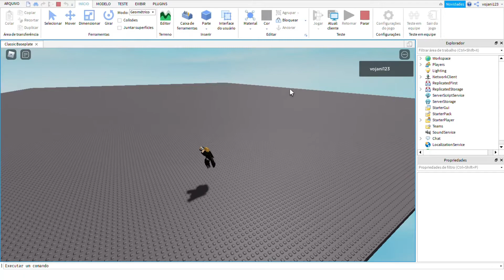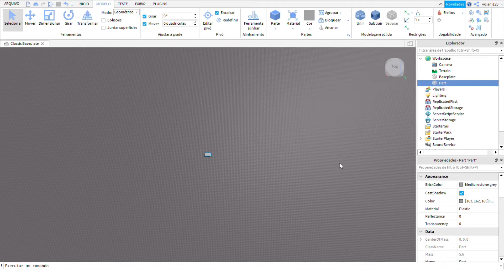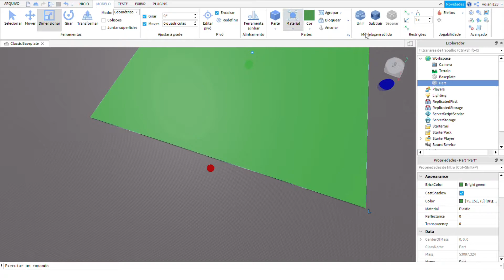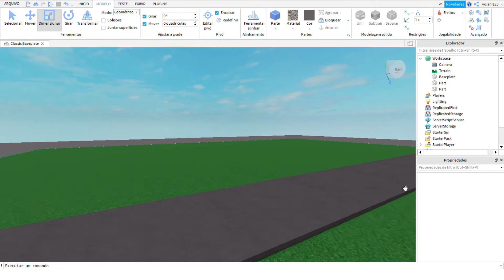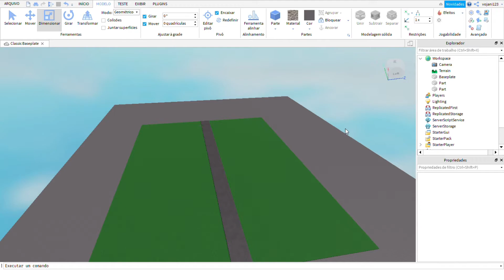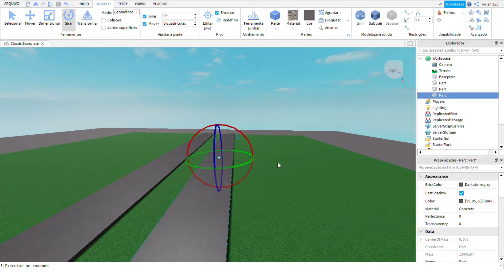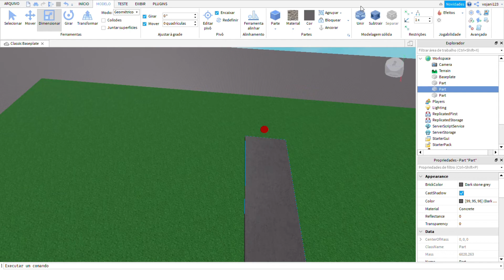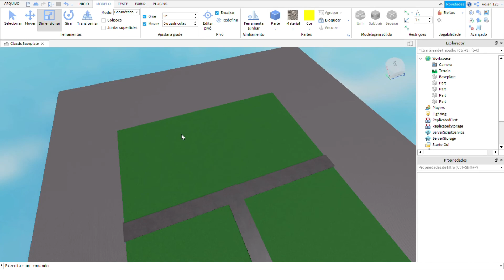CRIANDO UM JOGO GACHA PT1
eae rapeize eu me inspirei no canal GONGON ok pessoal,ent creditos a ele